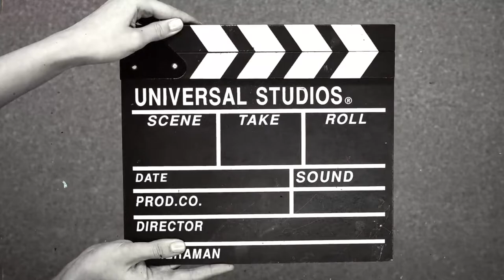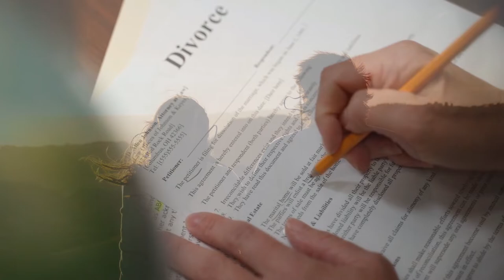The Story of ROBERT DE NIRO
🎬 The Remarkable Success Story of Robert De Niro 🌟

In this inspiring video, we delve into the extraordinary journey of Robert De Niro, one of Hollywood’s most iconic actors. From his early days in Greenwich Village to becoming an international sensation, De Niro’s path has been nothing short of remarkable.

🎭 Early Struggles and Stardom: Born on August 17, 1943, in New York City, De Niro dropped out of school at 16 to pursue his passion for acting. His breakthrough came with the film “Bang the Drum Slowly” (1973), where he showcased his exceptional talent. But it was his collaboration with director Martin Scorsese in films like “Taxi Driver,” “Raging Bull,” and “GoodFellas” that truly elevated him to superstardom.

🏆 Awards and Honors: De Niro’s talent didn’t go unnoticed. He has received numerous accolades, including the Academy Award for Best Supporting Actor for his unforgettable portrayal of young Vito Corleone in “The Godfather, Part II” (1974). His dedication to the craft earned him the Presidential Medal of Freedom, the Cecil B. DeMille Award, and the Kennedy Center Honors.

🎥 Beyond Acting: Did you know that De Niro co-founded Tribeca Productions, a successful film and television production company? Their credits include gems like “A Bronx Tale” (1993) and the hilarious “Analyze This” (1999). De Niro’s passion for storytelling extends beyond the screen.

🌟 From Intensity to Comedy: While he’s famous for his intense portrayals of gritty characters, De Niro has also charmed audiences with his comic roles, especially as cranky old men. His versatility knows no bounds.

Join us as we celebrate the life, career, and enduring legacy of Robert De Niro.